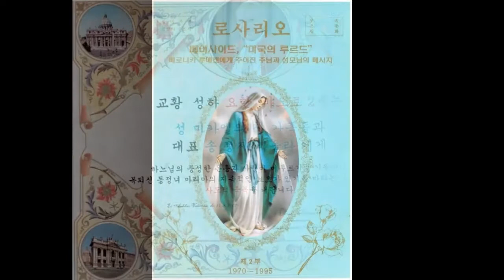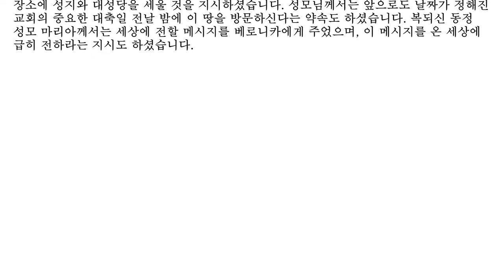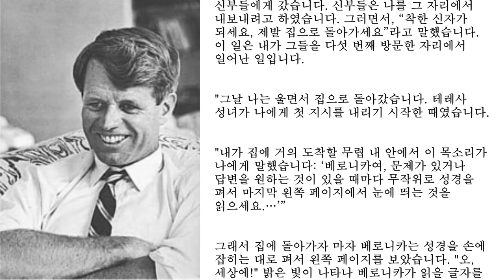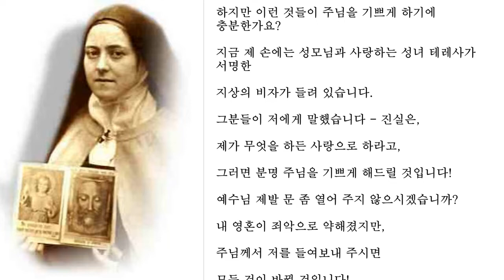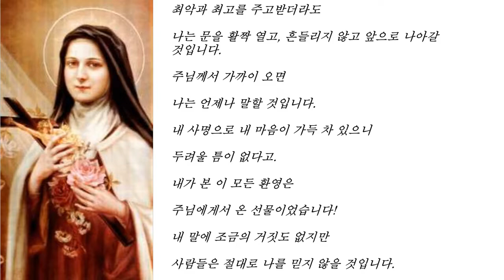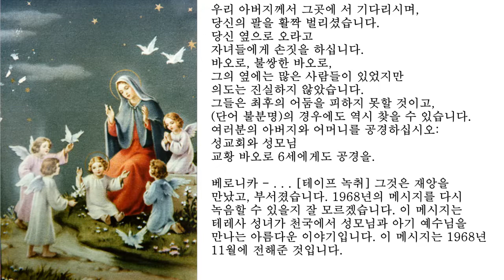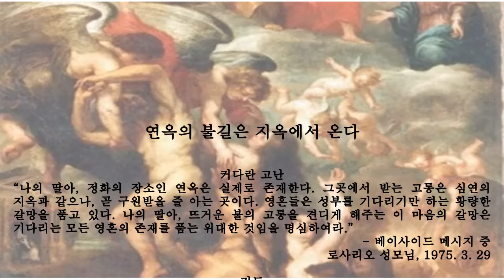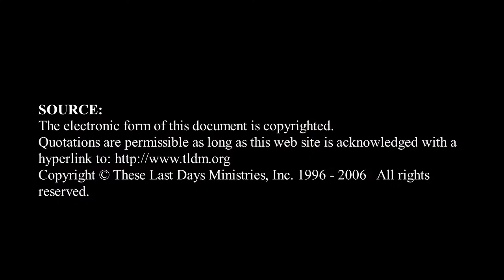베이사이드 예언, 1968 Part 3-3, 소화 성녀 테레사와 함께 시작, 베로니카 루에켄에게 주어진 예수님과 성모님 예언, New York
- 성미카엘회 회장 송바울라 정자

00:00 도입부 - 기적의 사진 천주님, 예수님, 성신, 성모님 / 성미카엘 대천사, 성미카엘회, 교황 요한 바오로 2세님의 성미카엘회와 송 바울라 정자님에게 축복해주심 / 베이사이드 메시지 통권
01:04 베로니카 루에켄에 관하여 발현하시기 까지
03:58 성미카엘회 회장 송 바울라 정자 인사말씀
07:00 베이사이드 발현 말씀
52:13 연옥의 존재